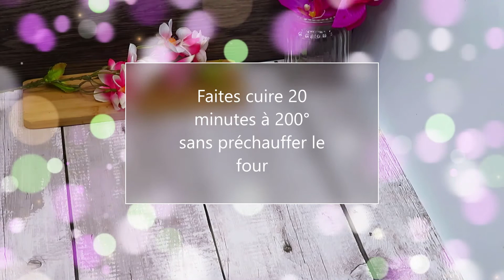Pommes de terre farcies à la raclette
Une recette pour les grands gourmands de fromage et en particulier de raclette ;) . Vous pouvez varier la garniture et le fromage selon vos goûts et vos envies !!